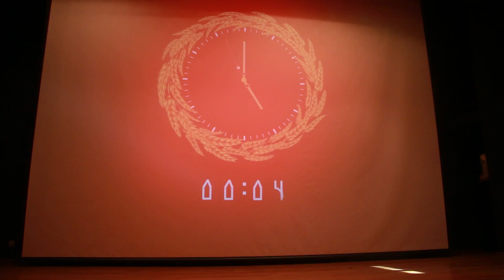Мистер Института бизнеса 2023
5 мая 2023 Институт бизнеса выбрал Мистера

В 17.00 на площадке гулянья праздничного жарко и ярко. Гостей встречает айдентика древнего белорусского селенья, пословицы и поговорки, народная музыка и улетная фотозона. На экране появляется табло (полотно говорящее), которое отсчитывает время до самого грандиозного события этой весны. 10 минут, 5. Остаются мгновения, и последние секунды уже дружно отсчитывает зал: 10, 9, 8… И «Slavic rave» околдовывает зрителей. Начинаются чары…